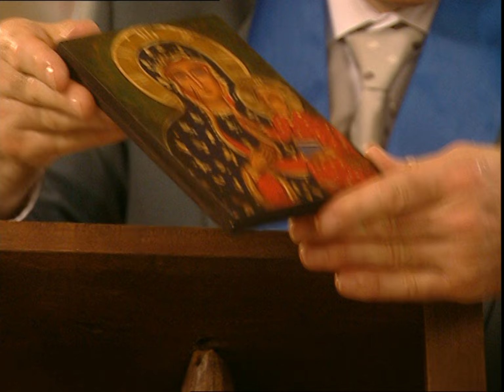Chris & Co - Hoet - Rotary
De plaatselijke Rotary-club heeft kunstpaus Jan Hoet uitgenodigd om enkele stukken te komen schatten, ten voordele van een benefietactie. Hoet zou natuurlijk Hoet niet zijn als hij zijn gefundeerde gal niet kon spuwen op de aangeboden kunstwerken.

Het Beste uit Chris & Co
BOX 2 - DISC 3